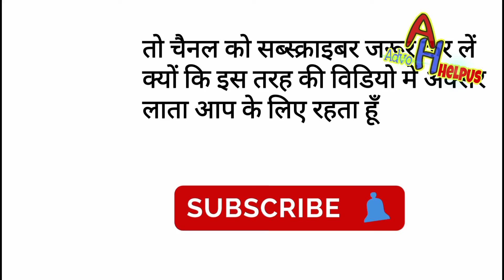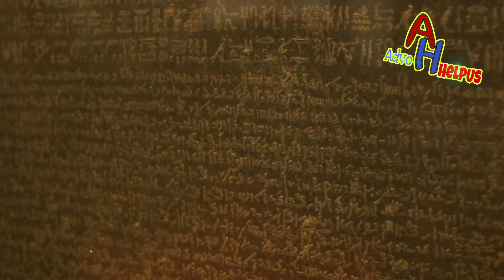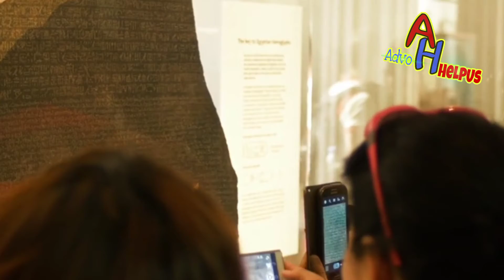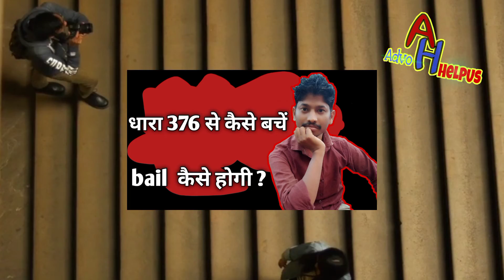dhara 452 ki jhoothi fir se kaise bache | section 452 in hindi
dhara 452 ki jhoothi fir se kaise bache | section 452 in hindi | by AdvoHelpus

hi...

myself advocate Rahul Singh

keep watching

keep supporting

keep smiling

any questions about law please ask 🌹🌹🌹🌹